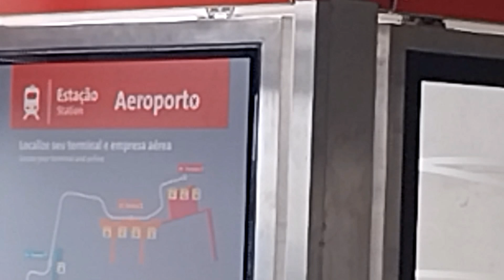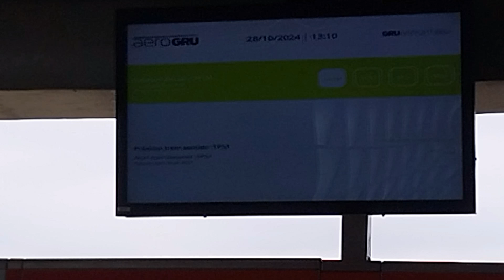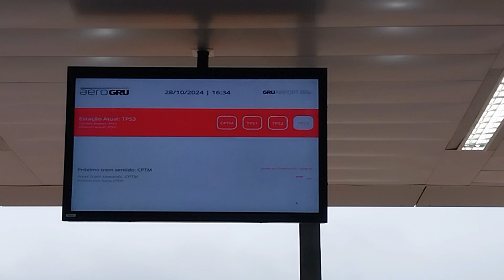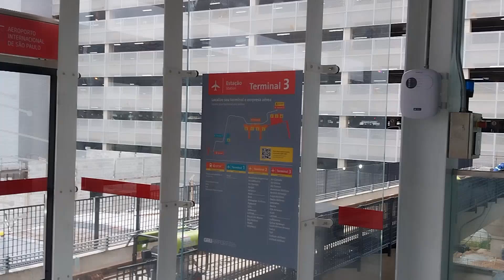aeromovel / pleople mover (obras 10/24 )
Video sobre atualização das obras do aeromovel / People mover do aeroporto de Guarulhos .
01:00 centro de manutenção e controle,estacao cptm do aeromovel .

00:00  apresentação
08:00  estacao terminal 1 aeromovel
12:00  estacao terminal 2 aeromovel
18:00  estacao terminal 3 aeromovel

Mostrando trens trajeto e estações.